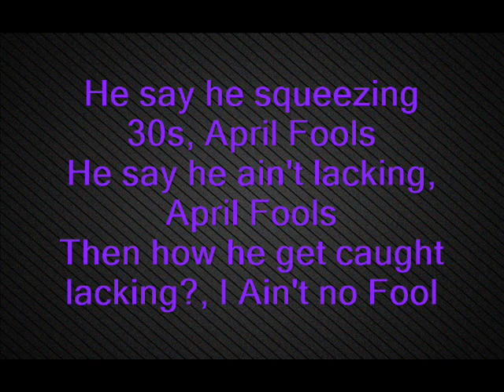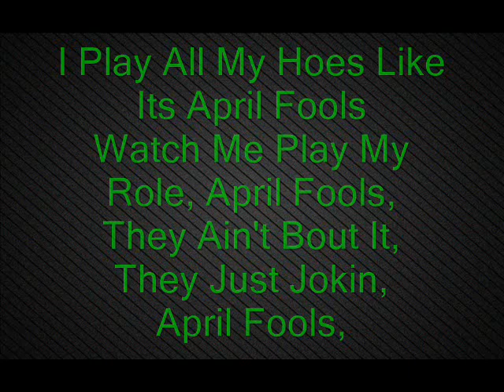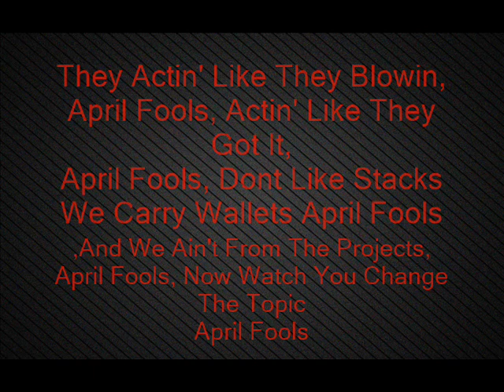Chief Keef - April Fools Lyrics